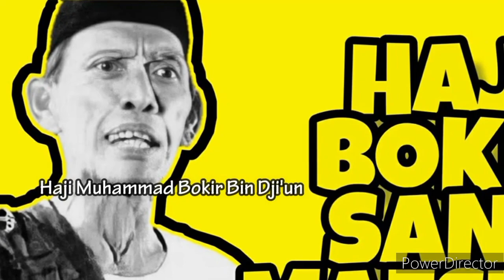Sejarah Lenong Betawi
Lenong adalah kesenian teater tradisional atau sandiwara rakyat Betawi yang dibawakan dalam dialek Betawi yang berasal dari Jakarta, Indonesia.